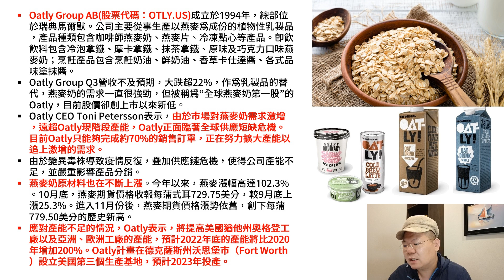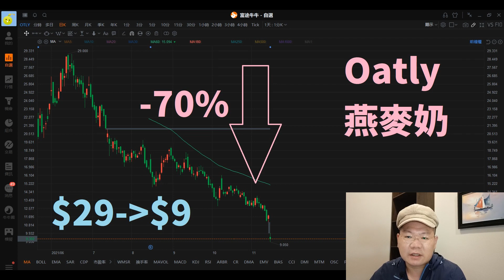Oatly 燕麥奶 產能不足 大暴跌!! 美股賈思伯 2021.11.17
謝謝大家的支持!! 祝粉絲操作順利!!